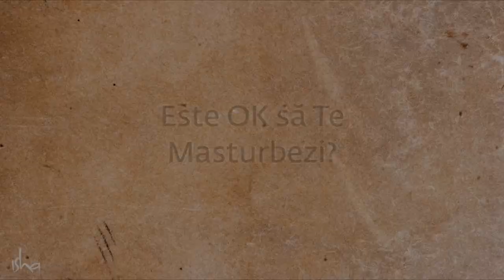Este OK să Te Masturbezi? | Sadhguru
Sadhguru răspunde la o întrebare a studenților despre masturbare, dacă aceasta este bună sau rea și dacă risipa de spermă poate dăuna în plan spiritual.